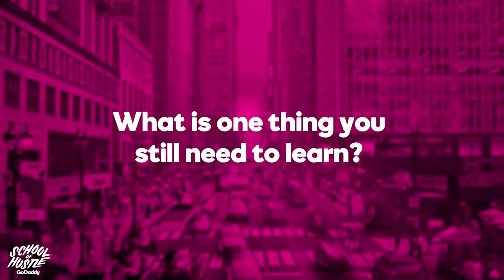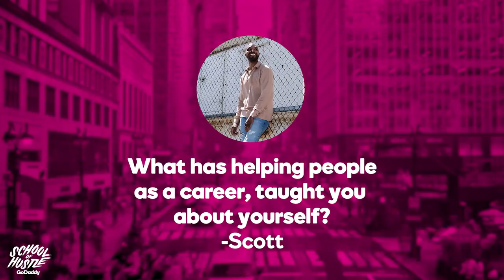Stephanie Richmond Made It Her Mission to Help Returned Military Members | School of Hustle Ep 14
In episode 14, School of Hustle interviews entrepreneur Stephanie Richmond.

Stephanie Richmond has had a multifaceted career: lawyer, entertainment reporter, real estate broker, lobbyist, political campaigner, life coach, and entrepreneur are all hats she has worn in both NYC and Washington, D.C. Her most rewarding job in terms of personal fulfillment is the job she has held since January 2013 when she founded Stand Beside Them, Inc., a nonprofit charitable organization providing free coaching and peer mentoring services to returning military service members and their families/caregivers.

The Stand Beside Them mission is to partner with returning veterans and their families/caregivers to help them attain the happiness and quality of life here at home that they so deserve after serving our country.  Whether it is in finding employment, starting new businesses, completing their educations, improving personal relationships, assessing for new vocations, or locating health care to fully meet their needs, our Stand Beside Them (SBT) volunteer coaches are here to help veterans transition to civilian life.